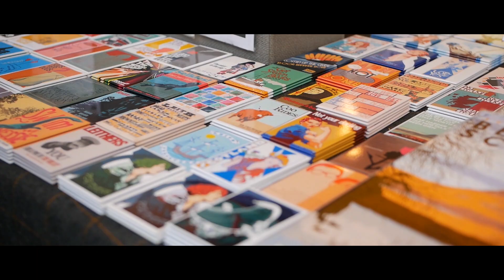Edinburgh Beer Tour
A flavour of our beer and food tour in Leith.